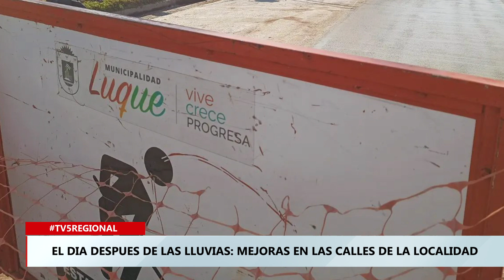El día después de las lluvias: mejoras en las calles de la localidad